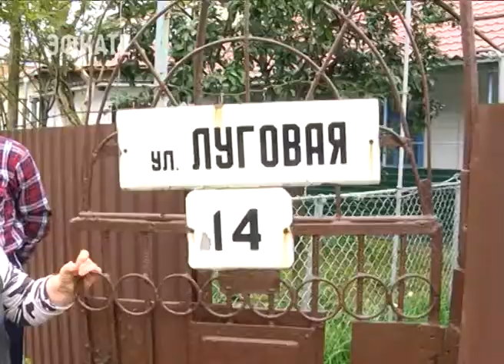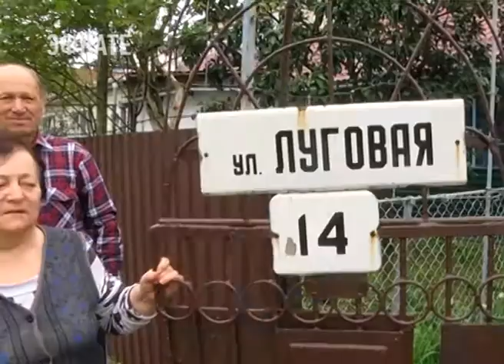Владельцев частных домов в Сочи за нарушение санитарного порядка будут штрафовать. Новости Эфкате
К началу июня все гостевые зоны Адлерского района, примыкающие к Олимпийскому парку, должны быть приведены в идеальный порядок. Особое внимание должно быть уделено сносу самостроев. Такое поручение дал сегодня глава города на очередном обходе и обещал лично проконтролировать ход выполнения работ.

Улица Голубая в Адлерском районе — одна из самых знаковых, так как идёт вдоль порта, пляжной полосы и вплотную примыкает к курорту Имеретинский. Уже в самом начале инспекционного обхода внимание Анатолия Пахомова привлекает самострой. Решение суда о сносе здания имеется, однако собственник исполнять его не торопится.

На улице Цветочная бетонный забор, огораживающий канализационную насосную станцию, принадлежащую МУП «Водоканал», разрисован граффити. Забор покрасить, площадку перед въездом забетонировать — даёт поручение глава города. Чуть дальше замечена старая шиферная крыша одного из частных домов. Необходимо перекрыть, чтобы вписывалась в единый архитектурный стиль, требует мэр. Дом №14 по улице Луговая Анатолий Пахомов не смог пройти мимо. Здесь живет ветеран Великой Отечественной Войны Григорий Герасимович Берлев. В преддверии праздника победы глава города использует любую возможность, чтобы лично побывать в гостях у фронтовиков и прямо на месте решить их насущные вопросы. Григорию Герасимовичу уже 94 года, но он старается быть бодрым и жизнерадостным. Когда ветерану объяснили, что к нему в гости зашёл лично глава города Сочи, сразу не поверил и был приятно удивлен.

Перед Олимпиадой все эти районы были приведены в идеальный порядок, однако со временем многие домовладельцы и местные бизнесмены запустили свои объекты.

Сочи. Новости.
Телеканал Эфкате.